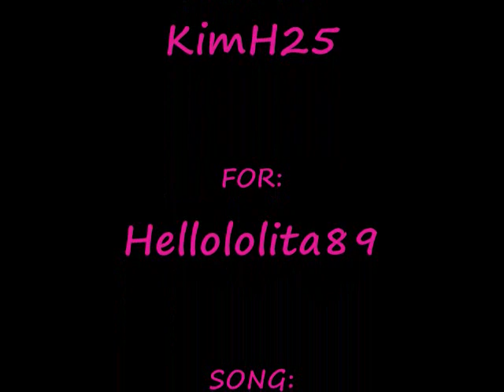Bill Kaulitz - For A Lifetime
A video for my good friend Natasha with pics on her favorite guy Bill Kaulitz from Tokio Hotel. Enjoy girl!